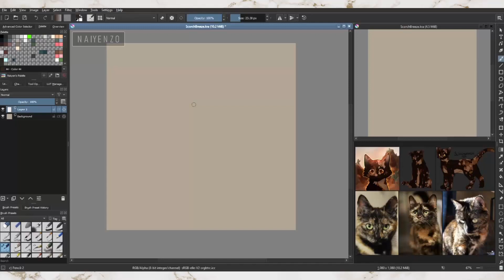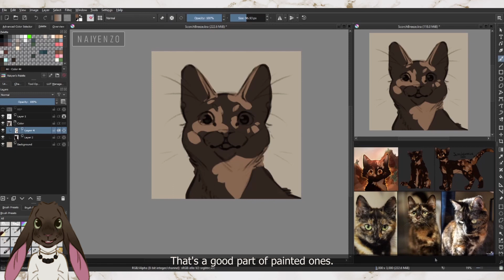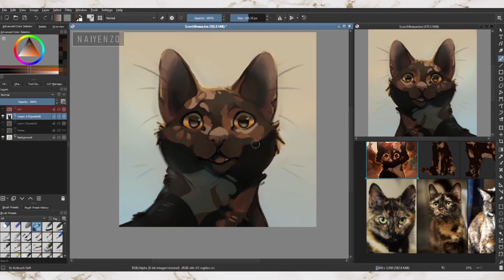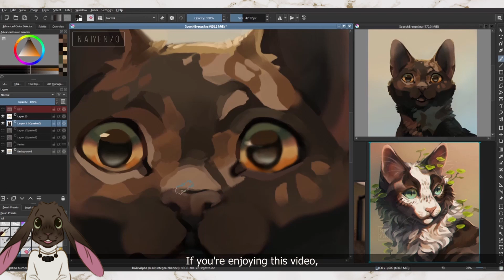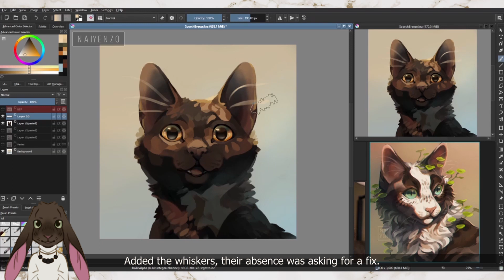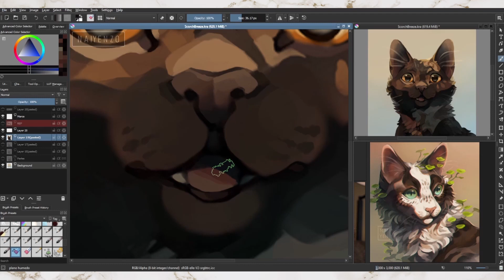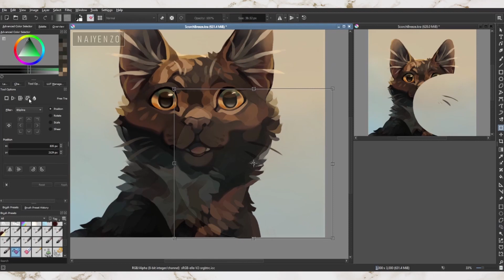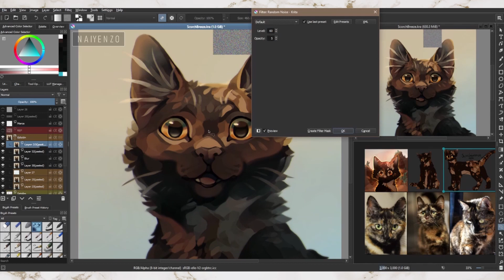[Speedpaint] Scorchbreeze | Krita Timelapse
Commission for AN00NI through DeviantArt.
I'm glad to be able to come back with a video, if there is anything I can improve please tell me!

Original time: 7 hours 40 min